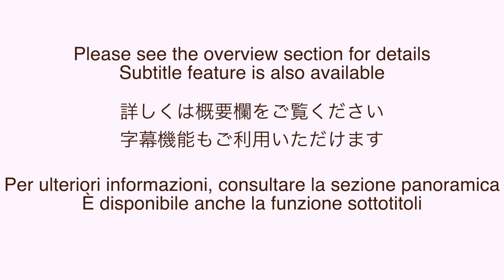【ぶどうとイチジクと生ハムのオイルサラダ/Grape, figs and prosciutto oil salad】秋にぴったりのサラダを召し上がれ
葡萄と無花果の組み合わせ？
これがとても合います。
それをオイルサラダにしてみました。
作り方は簡単！ 材料を切るだけ。
でも、味は最高です。

●翻訳のご協力お願い致します
Merci pour votre aide à la traduction.
Gracias por su ayuda en la traducción.
Vielen Dank für Ihre Übersetzungshilfe.
翻译请您帮助我
번역 도움을 주셔서 감사합니다
ขอบคุณสำหรับความช่วยเหลือการแปลของคุณ
شكرا لك على المساعدة في الترجمة.